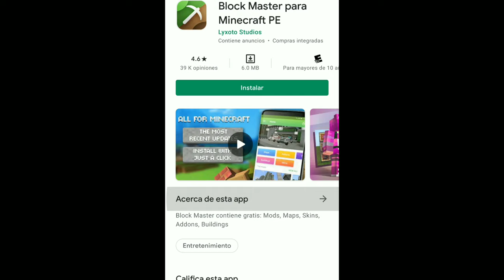Como instalar mods en Crafting and building y Craftsman | trucos para mastercraft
En el día hoy te muestro como descargar mods para Crafting and building y Craftsman y cosas que no sabias para mastercraft y trucos para craftsman end

si quieres mas trucos para mastercraft, cosas que no sabias de craftsman, y decoraciones para craftsman también subiré semillas para mastercraft y craftsman building craft

cosas que no sabias de mastercraft,
semillas para craftsman,
trucos de craftsman,
videos de craftsman,
craftsman trucos,
mastercraft trucos,
trucos en craftsman,
Astronauta 29,
cómo jugar craftsman,
cómo jugar craftsman online,
cómo hacer en craftsman,
cómo plantar en craftsman,
cómo sentarse en craftsman,
cómo sobrevivir en craftsman,
qué hacer en craftsman,
qué es craftsmancraftsman building a house,
craftsman build a house,
craftsman portal al end,
craftsman como jugar con amigos,
craftsman como hacer portales,
craftsman como hacer casas,
craftsman como aser un portal,
craftsman como jugar multijugador,
craftsman como aser una casa,
craftsman como invocar a herobrine,
craftsman con amigos,
craftsman con mods,
craftsman con shaders,
craftsman de minecraft,
craftsman de casa,
craftsman de dos,
craftsman de terror,
craftsman de 2,
craftsman de juego,
craftsman building craft,
craftsman comandos,
craftsman mods,
craftsman semillas,
craftsman trucos,
craftsman como jugar con amigos,m
craftsman en español,
craftsman anuncio,
craftsman aldeas,
craftsman apk,
craftsman aspiradora,
craftsman aldeanos,
craftsman autocle,
craftsman aqui no hay quien viva,
craftsman amigos,
a craftsman of dreams and nightmares,
a craftsman of dreams and nightmares divinit 2,
a craftsman push mower,
a craftsman lawn mower,
craftsman bolt on,
craftsman bullying,
craftsman building craft multiplayer,
craftsman building craft en español,
craftsman building craft mod,
craftsman building craft end portal,
craftsman bullying craft,
b&o craftsman,
craftsman casas,
craftsman como jugar,
craftsman craftsman,
craftsman intek i/c,
craftsman decoraciones,
craftsman digilite arc 151,
craftsman drill,
craftsman diamantes,
craftsman de dos,
craftsman dragon,
craftsman de minecraft,
craftsman de casa,
craftsman end portal,
craftsman evolv,
craftsman en vivo,
craftsman en linea,
craftsman en un solo bloque,
craftsman en la vida real,
craftsman español juego,
craftsman fnaf,
craftsman furniture mod,
craftsman free fire,
craftsman final,
craftsman freddy,
craftsman five nights at freddy's,
craftsman fixed router,
craftsman family home bloxburg,
craftsman golem,
craftsman gameplay,
craftsman gta 5,
craftsman game,
craftsman gus,
craftsman granjas,
craftsman garage,
craftsman golden,
g craftsman camera,
g.craftsman,
g.craftsman cctv,
g.babs craftsman,
g.babs craftsman skyblock,
g.babs craftsman seeds,
g.babs craftsman survival,
g babs craftsman end portal,
craftsman house,
craftsman hueldino,
craftsman herobrine,
craftsman hack apk,
craftsman hackeado,
craftsman hammer,
craftsman herramientas,
craftsman hacks,
m.h craftsman,
craftsman,
craftsman invocaciones,
craftsman illustrates everyday life with his wife,
craftsman impact wrench,
craftsman ideas,
craftsman ios,
craftsman illustrates,
craftsman impact,
craftsman iphone,
craftsman juego,
craftsman jointer,
craftsman jugando,
craftsman jigsaw,
craftsman jungla,
craftsman juego de minecraft,
craftsman jointer planer,
craftsman jigsaw cm 612,
craftsman kit,
craftsman knife,
craftsman kohler xt series 6.75,
craftsman keypad programming,
craftsman key start lawn mower,
craftsman kitchen,
craftsman knife how to close,
craftsman lijadora,
craftsman link,
craftsman lathe,
craftsman lowes,
craftsman laser,
craftsman lt1000,
craftsman lawn mower,
craftsman multijugador,
craftsman minecraft,
craftsman multiplayer,
craftsman mansion,
craftsman mapas,
craftsman mods armas,
craftsman muebles,
m craftsman speaker,
craftsman m 140,
craftsman m250,
craftsman noob vs pro vs hacker,
craftsman nextec,
craftsman nuevo,
craftsman level laser,
craftsman noob vs pro,
craftsman nether portal,
craftsman noob vs pro vs god,
craftsman nail gun,
craftsman re2000 ride n mulch,
craftsman online,
craftsman ojo de enderman,
craftsman o urrea,
craftsman oscillating tool,
craftsman online server,
craftsman ojo de ender,
craftsman orbital sander,
craftsman online survival,
craftsman portales en español,
craftsman portal de bob esponja,
craftsman pistones,
craftsman portal del fin,
craftsman planer,
craftsman pressure washer,
craftsman que es,
craftsman que tan buena es,
craftsman quickwind spool,
craftsman qartulad,
craftsman quiet glide drawer removal,
craftsman quantum 6.0 weed trimmer,
craftsman quick wrench,
craftsman quick start pressure washer,
essential craftsman q&a,
craftsman router,
craftsman robot,
craftsman survival,
craftsman skyblock,
craftsman semillas malditas,
craftsman skins,
craftsman supervivencia,
craftsman trampas,